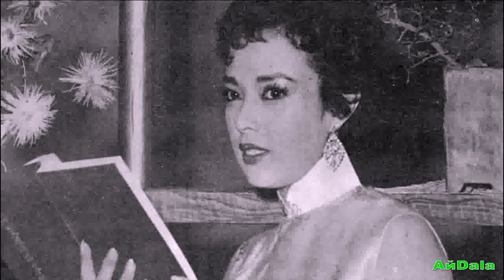For Talgat -Dimash " Ikanaide" - for Shirley Yamaguchi - Димаш " Не уходи" для Ширли Ямагучи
Для моего друга Талгата. С днём рождения! Песня посвящена знаменитой японской актрисе и телеведущей китайского происхождения Ширли Ямагучи. Автор слов - Горо Мацуи, автор музыки -  Коджи  Тамаки.